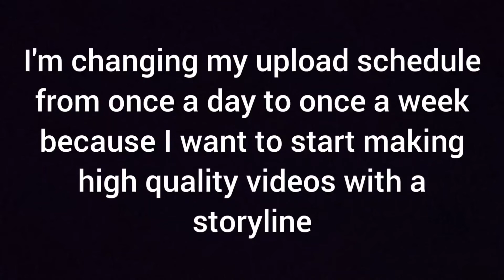Major channel update must watch!!!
I'm doing a major update to my channel Hope you enjoy it